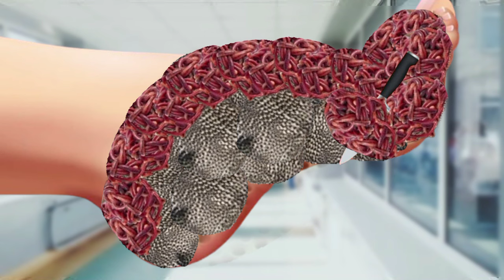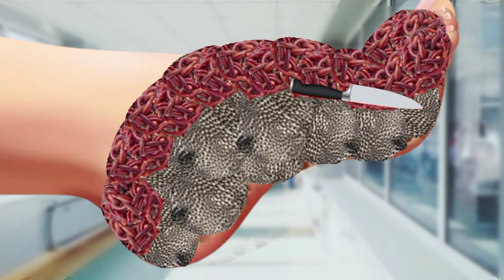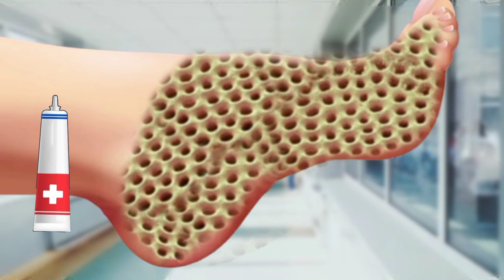ASMR Remove sleep Big Acne & Worm Infected Leg | Severely Injured Animation....